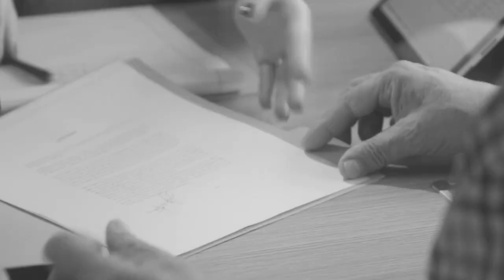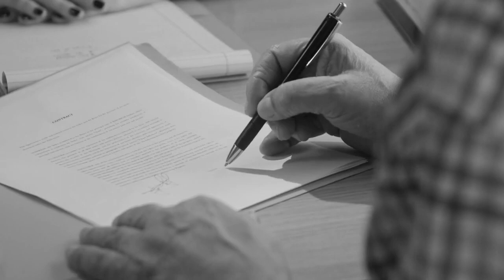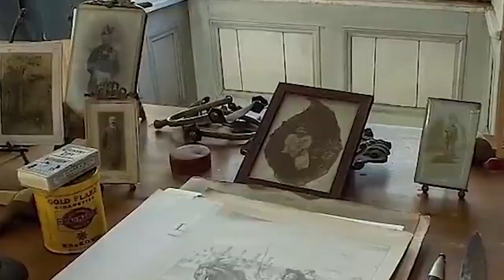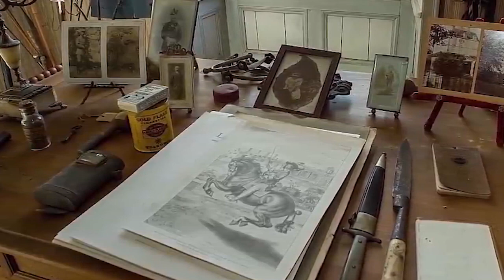A family bought an old house and found a secret room in it | surprising door | Urdu cover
A family bought an old house and found a secret room in it
,Produced by : Talha Labib
Voice Over : Majid Malik
S.E.O :  Zain Mehmood